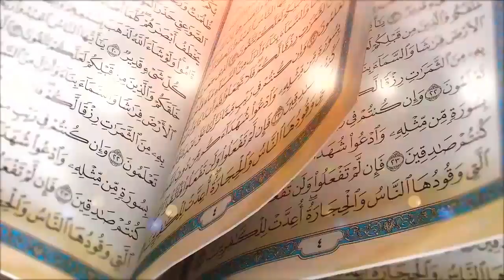الحث والمداومة على قراءة القرآن الكريم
وقفات في رحاب القرآن (1) الحث على قراءة القرآن الكريم وفضائله
لمزيد من التلاوات القرآنية المرئية والمسموعة
/ المشرف والقائم على القناة

قناة الشيخ أحمد خليل شاهين
خادم القرآن الكريم
القارئ بإذاعة القرآن الكريم بالرياض
والمقرئ بالقراءات العشر

نبذة تعريفية عن الشيخ وعن حياته تجدها على الرابط حسابه  بتويتر

ملحوظة هامة : حسب سياسات يوتيوب الجديدة 2020
فإن أي قناة لا تعرض اعلانات على فيديوهاتها يتم اغلاقها
ولأقل الضرر الملحق تمت الموافقة على الاعلانات